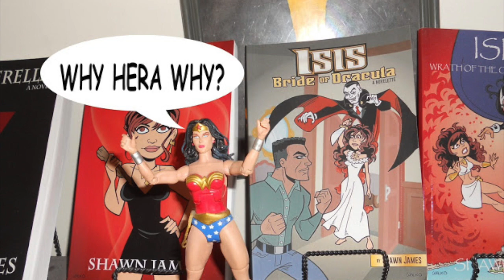Mariko Tamaki Writing Wonder Woman WHY HERA WHY?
WHY HERA WHY?